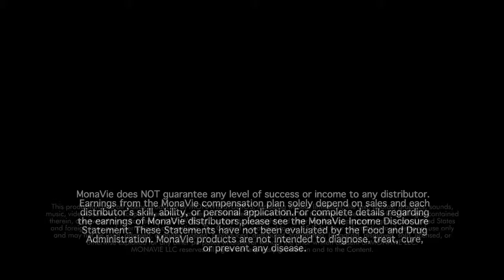Professional Bull Rider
Constantly in pain. Simple solution.